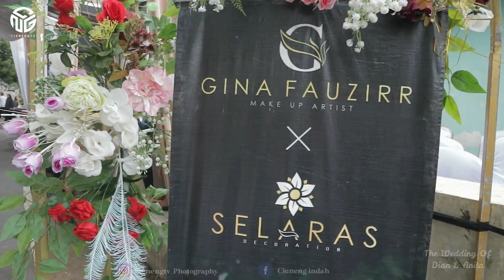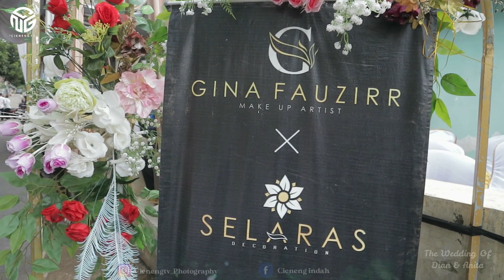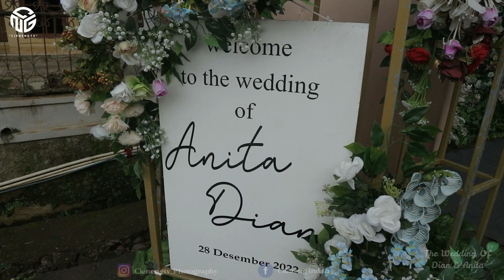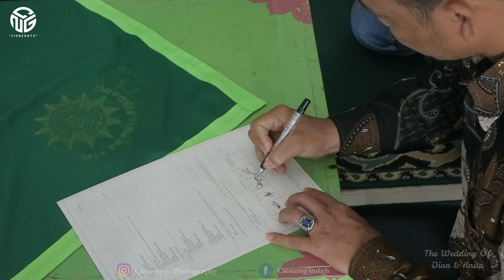PERNIKAHAN ( DIAN & ANITA ) || ADAK NIKAH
Bismillahirrahmanirahim
Assalamu'alaikum Wr.Wb

Merupakan suatu kehorhamatan dan kebahagiaan bagi kami, apabila teman-teman berkenan hadir untuk memberikan doa restu kepada kami.

Kami yang berbahagia :
DIAN & ANITA